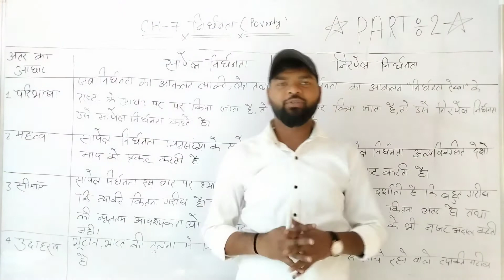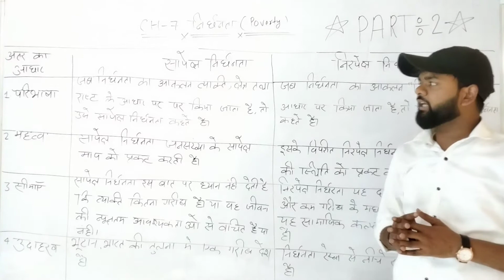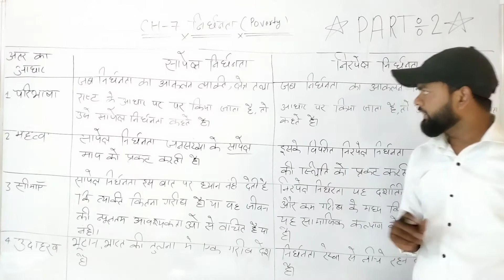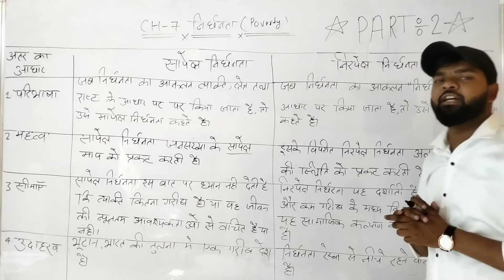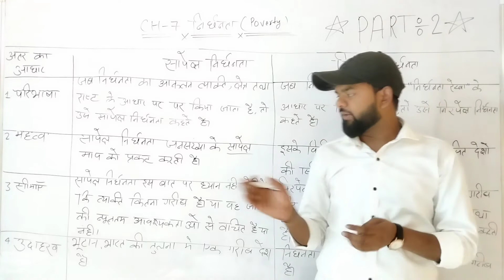Class12 Economics Ch-7 (PART-2) निर्धनता (Poverty) || By USC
Follow the Unique Study Centre channel on WhatsApp ग्रामीण क्षेत्र में – 27 रू0/दिन, शहरी क्षेत्र में – 33 रू-/दिन से कम व्यय करने वाले व्यक्ति को गरीब कहा गया। सुरेश तेंदुलकर के अनुसार वर्ष 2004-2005 में निर्धनता 37.2% थी जो वर्ष 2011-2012 में घटकर 21.9% रह गई।